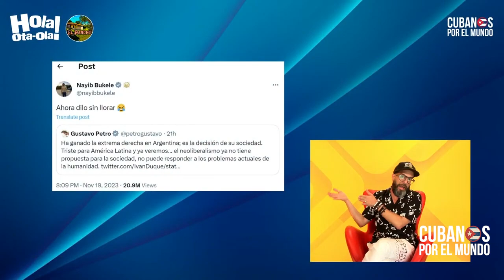Otaola comparte reacciones de Maduro y AMLO lloriquean junto a Petro tras triunfo de Javier Milei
Otaola comparte reacciones de presidentes izquierdistas sobre el triunfo de Javier Milei. Nicolás Maduro y AMLO lloriquean junto a Gustavo Petro.